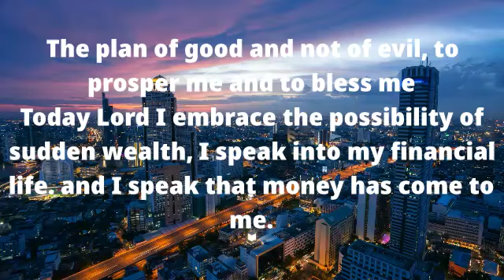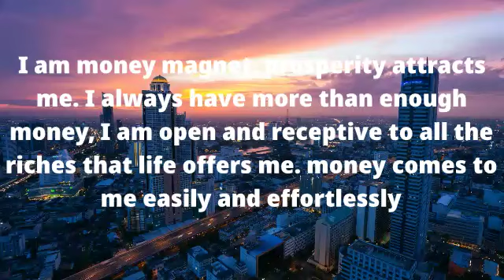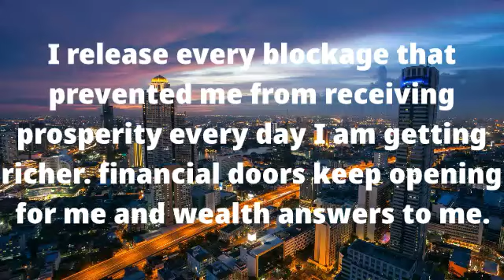You will Receive Money Immediately After Watching This Video | Most Powerful Prayer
this prayer is an ancient prayer for financial open doors money will come to you in abundance after saying this prayer.
say it with faith God will hear you